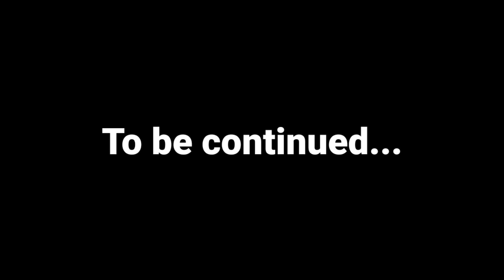DARKSEID SENT EVIL SUPERMAN TO KILL SHINCHAN & AVENGERS IN GTA V